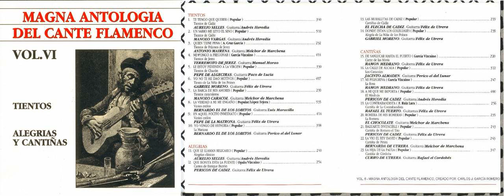11. AURELIO SELLES - QUE LE LLAMAN RELICARIO; ALEGRÍAS CLÁSICAS (ALEGRÍAS)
ÁLBUM: MAGNA ANTOLOGÍA DEL CANTE FLAMENCO (VOL6/10) - TIENTOS, ALEGRÍAS Y CANTIÑAS.